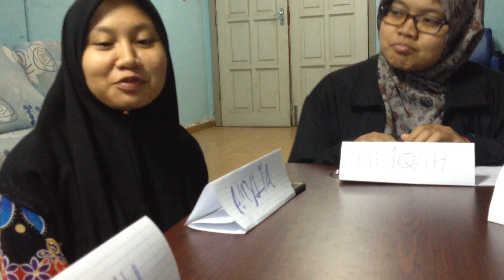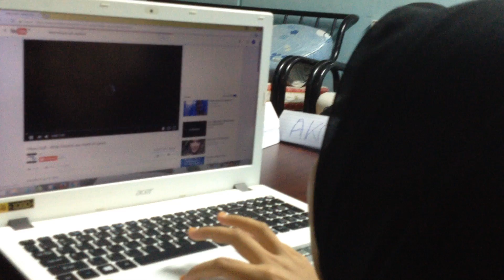Video Discussion 1 Group 12